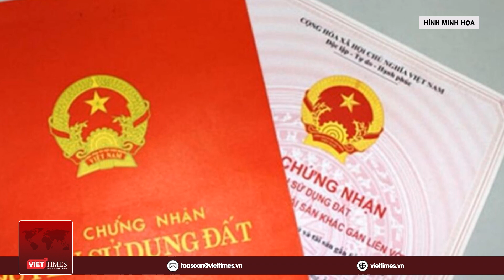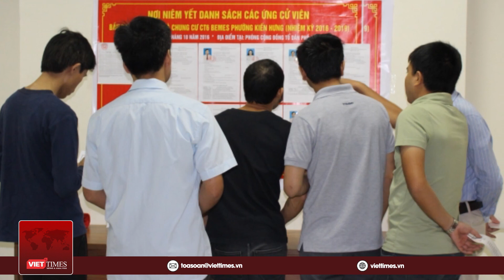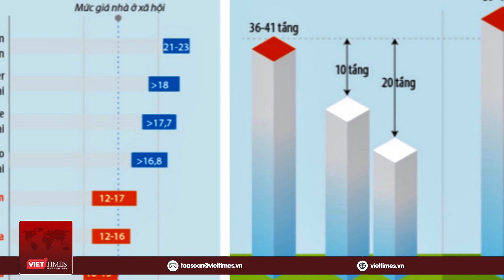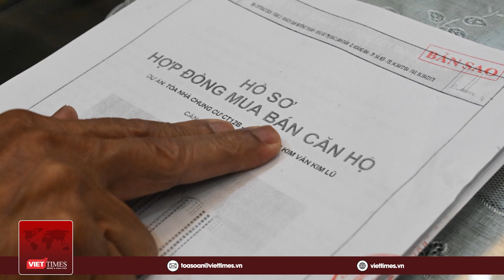Cư dân CT6C kêu cứu cho số phận căn hộ trước phiên tòa xét xử ông Lê Thanh Thản | Viettimes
VietTimes | Trước phiên xét xử ông Lê Thanh Thản, người dân CT6C Kiến Hưng có nguyện vọng, nếu không được cấp “sổ đỏ” thì mong được bồi thường giá trị tương đương một căn hộ tại thời điểm hiện nay.